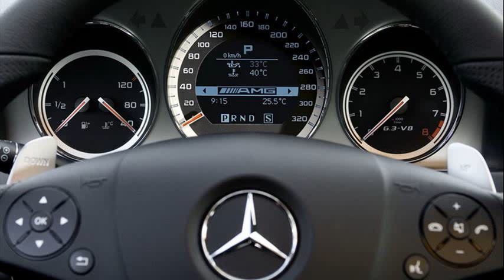mercedes amg c class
amg c class coupe
mercedes benz amg c class